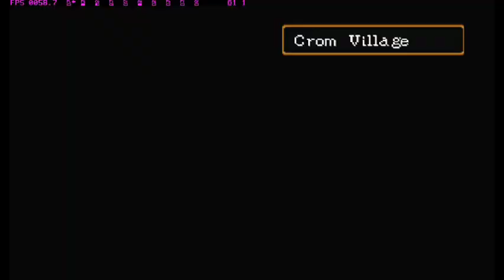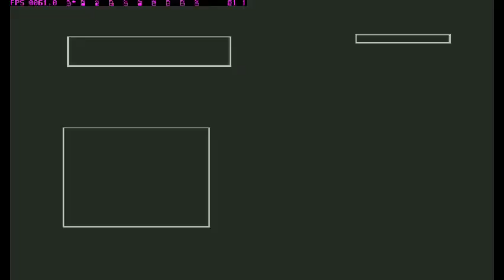SUIKODEN II | GAMEPLAY | PART 33 | COMPLETE CHARACTER RECRUITMENT LET'S GO!!! 👌👍🐥🤝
00:00 Intro
00:13 Preparation before recruiting character
03:00 Recruit Pico and Rabbit Plans 4
05:30 Talk to Jude and need clay
06:40 Recruit Vincent
08:50 Recruit Tessai
11:20 Recruit Alberto
13:00 Get Sound Set 7 from connel sister and Getting Clay from guy in Forest Village
16:00 Recruit Jude
20:16 Sharpen weapon to level 15
21:00 Recruit Genshu
22:25 Checking if there is missing character or not xD
23:30 Recruit Pesmerga
28:20 Recruit Mazus
33:30 Checking Character again and complete xD
36:29 Outro